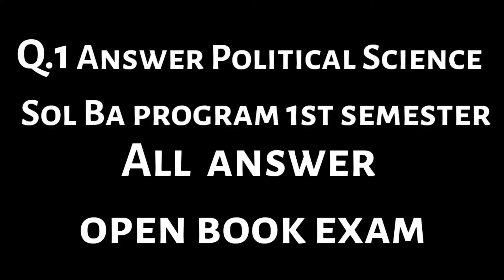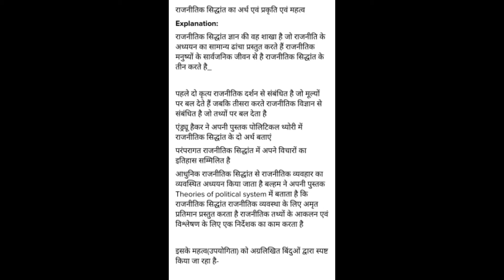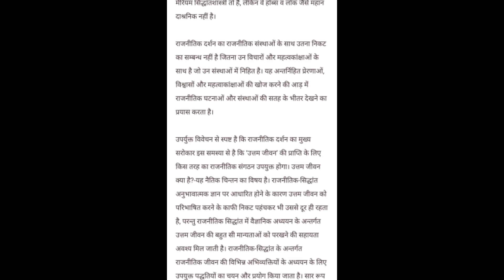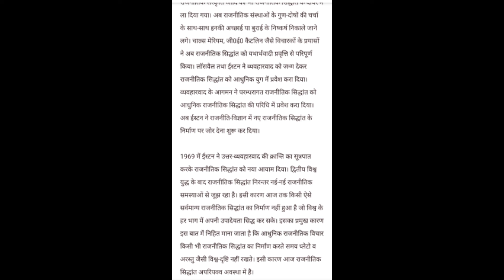Q.1 Ans Rajneetik Sidhhant क्या है? इसके प्रकृति और महत्व Open book exam political Ans Ba program 1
Your Query
1.sol open book exam ba program
2.ba program exam
3.ba program 1st semester open book exam
4.open book exam sol
5.sol ba program political science  open book exam answer
6.Ba program 1st semester political science answer
7.ba program history question answer
8.ba program 1st semester political science exam answer
9.ba program ka Political science open book exam ka answer
10.ba program Political science all answer 1st semester